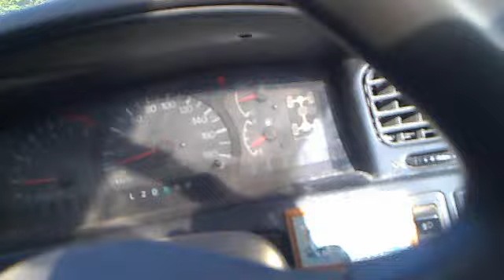наводнение 2013 27 08 дорога на Петропавловку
наводнение 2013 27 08 дорога на Петропавловку  (кухаринский мост) уровень 735 см